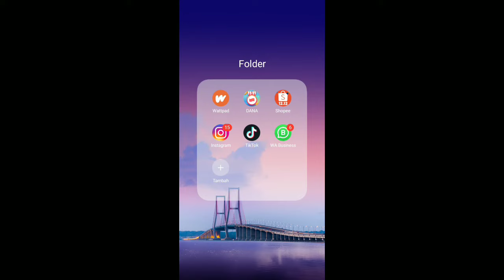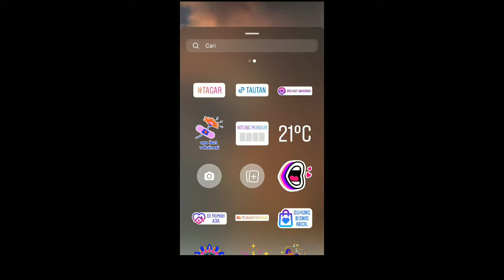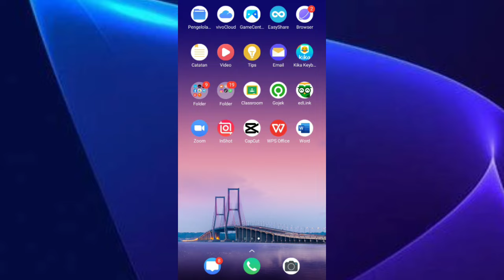Tutorial edit video promosi cerita wattpad pakai instagram, GAK NYAMPE 3 MENIT?